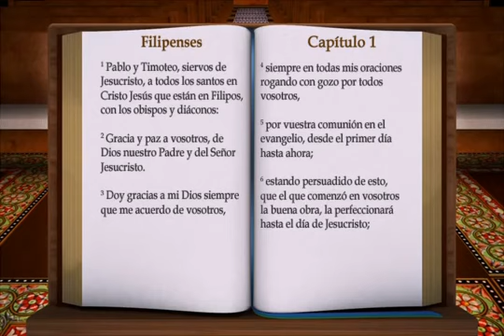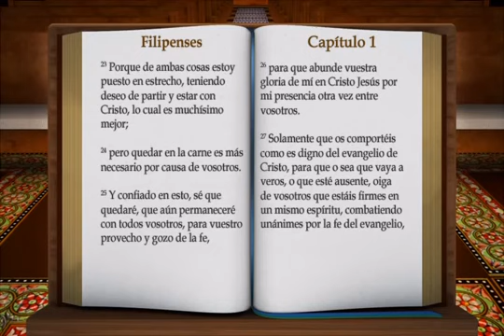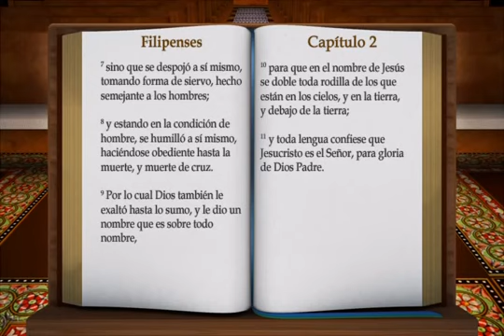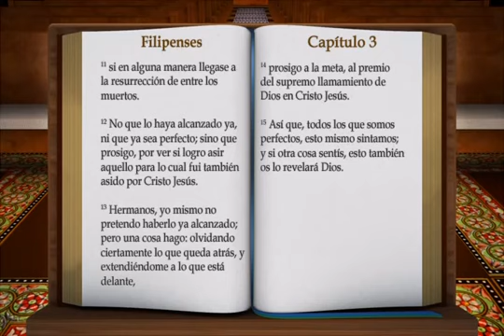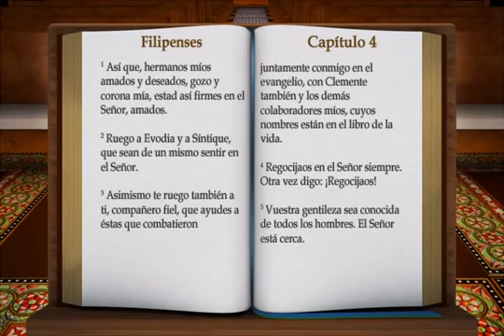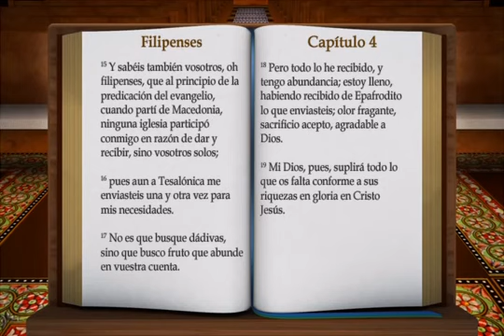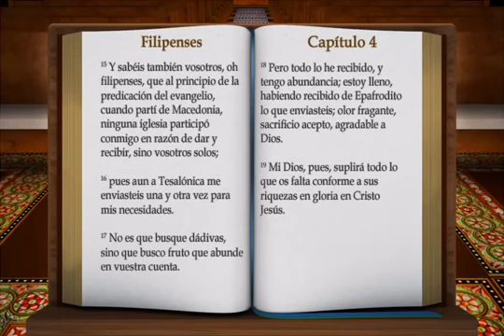50 Filipenses BIBLIA AUDIOVISUAL PERSONAL REINA VALERA 1960